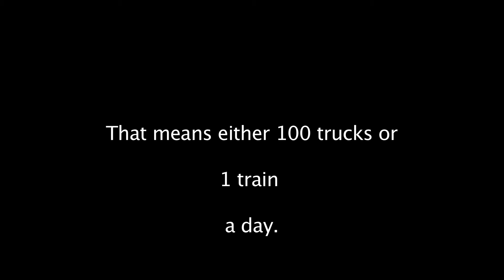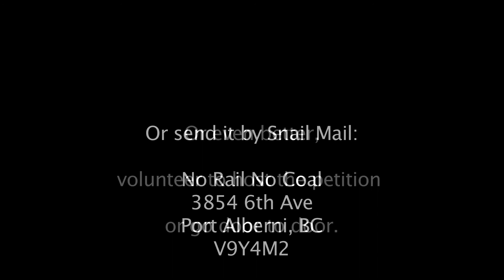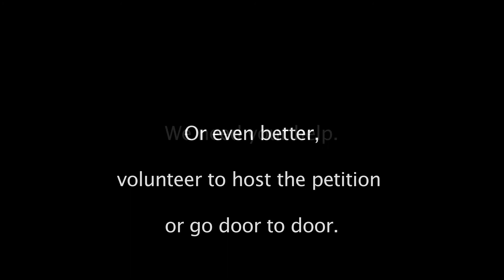Raven Underground Coal 100 Truck and 1 Train Animation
This animation depicts the truck and train traffic from the proposed coal mine at Fanny Bay, BC. This mine will produce 1.5 million tonnes of coal a year and require 100 trucks, or 1 train, a day moving the coal to export at Port Alberni.

If you want this mine to use rail rather than trucks, please download and sign the petition